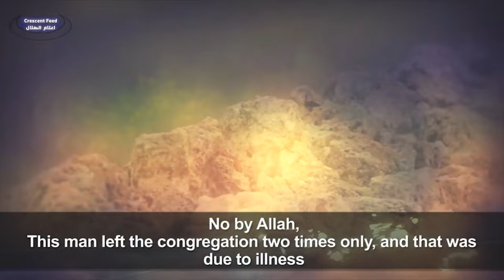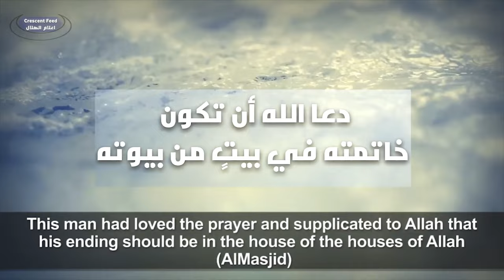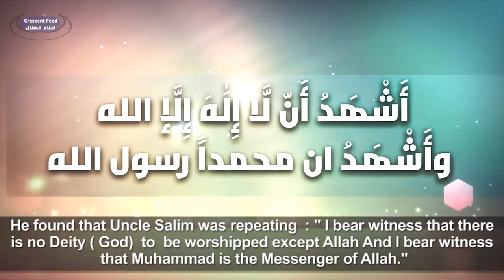He missed Congregation Prayer Only Twice in 3 Decades, then this Happened !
Don’t forget to share the video with your loved ones ! You can become a guide for their good !

The Messenger of Allah, Muhammad ﷺ explained the value of the reward of one who invites towards Allah, saying :
He who calls others to follow the Right Guidance will have a reward equal to the reward of those who follow him, without their reward being diminished in any respect on that account.
(Sahih Muslim)

In this Channel you will find Islamic videos all in English.

-"Lectures From Mohamed Hoblos", a speaker who delivers very passionate, powerful and emotional lectures !